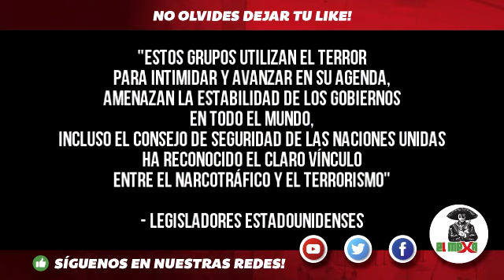'EL ISIS' y 'EL CJNG' Las escalofriantes similitudes según Estados Unidos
SI TE GUSTÓ EL CONTENIDO LEÉ ESTO👇🏻

"EL MEXA" es un canal dedicado a informar todo el acontecer del día a día, SIN CENSURA.